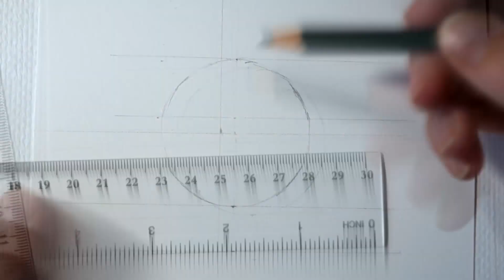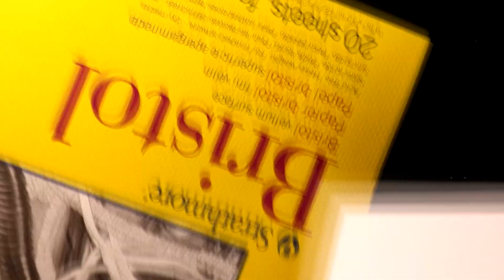Воскресный "мультик". Длинношерстная Колли.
Это ускоренное видео одного из моих роликов.